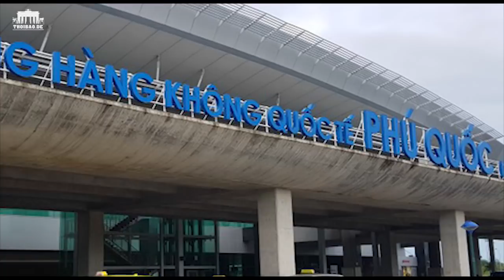Biển Đông: Việt Nam không nên xây sân bay ở đảo Lý Sơn?